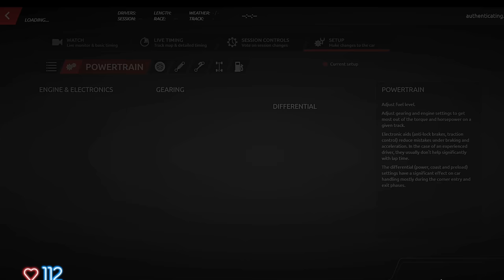RF2 EN MULTI // JE CRAQUE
Salut,
aujourd'hui on essaie de progresser dans le rating sur le multi de RF2, et tout ne s'est pas passé comme prévu!

🎮 PS5

🚁DJI AVATA